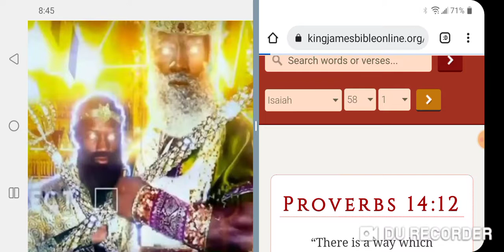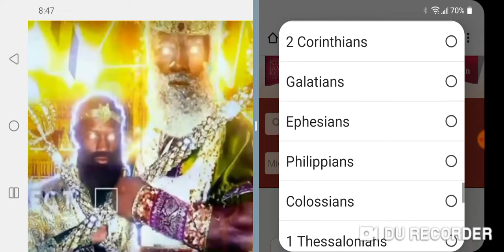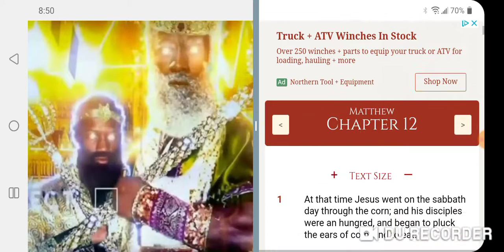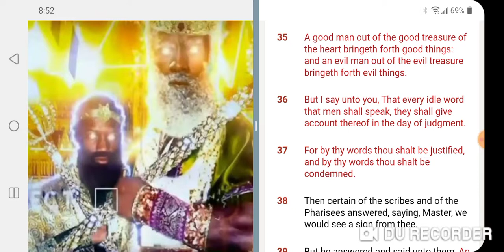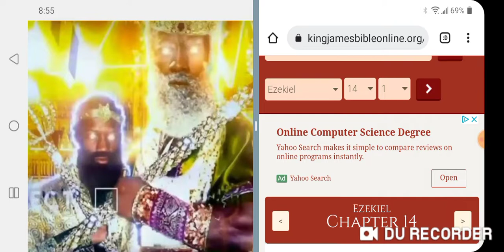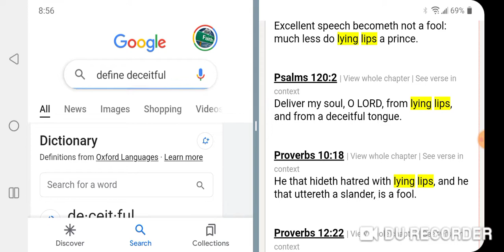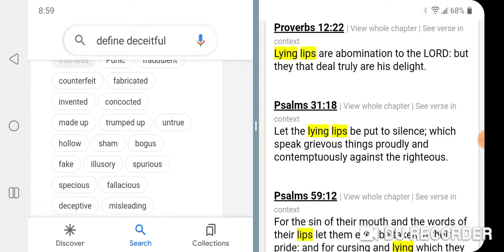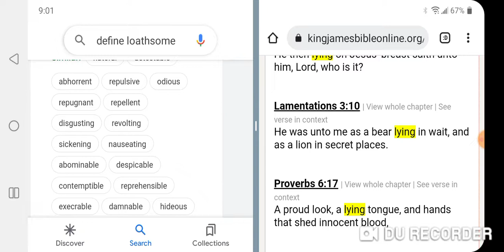REPROVE, REBUKE & EXHORT!!!!